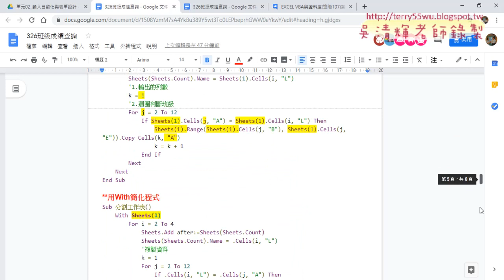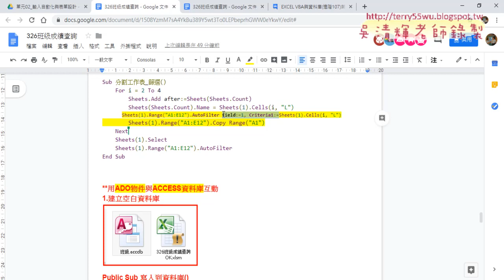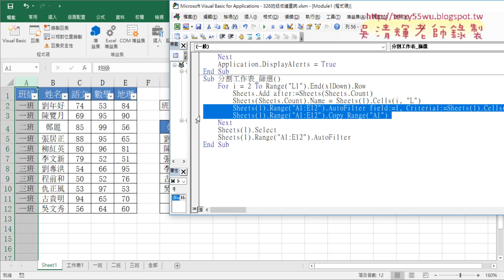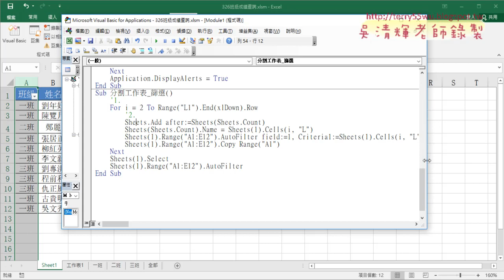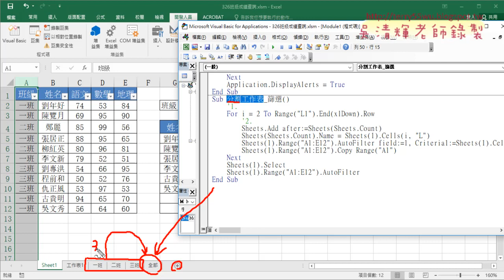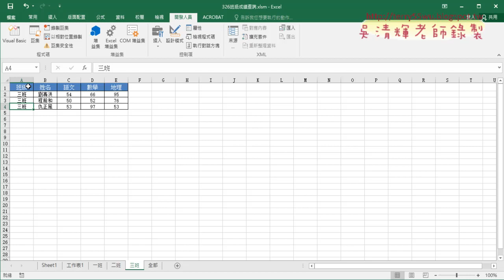03 再將分割資料合併為一個工作表